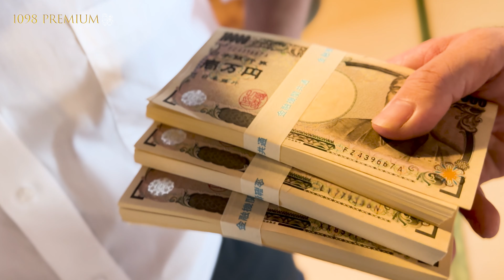6/5（月）スタート！ 朝の連続YouTube小説 岳さん主演「ちんぽこりん」予告トレーラー公開！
朝の連続YouTube小説　岳さん主演「ちんぽこりん」

脚本・監督／まちょ
助監督／F男子

主演／岳

出演／星崎あゆ　大吉　ソープくん　荒川大地　雄大　ぐっさん　ゲンキマン　KOJI　ヒゲポン

主題歌「ハレルヤ」Dice（ちくわ歌謡曲）

音楽／菊地紗矢

編集／1098STUDIO

制作　ちくわフィルム